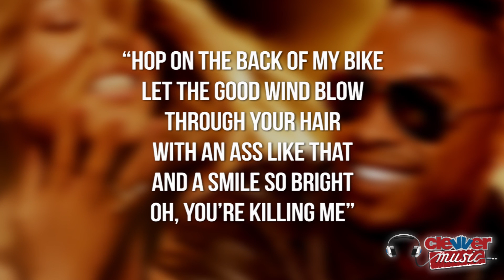MARIAH CAREY & MIGUEL SEXY NEW SONG "BEAUTIFUL"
What happens with Mariah Carey gets in the recording studio with singer Miguel? Something "Beautiful". Happy Monday my friends! Here's a music update from ClevverMusic. Legendary diva Mariah Carey has dropped a new Motown tinged single featuring crooner Miguel called, "Beautiful". Upon first listen the song has refreshingly soulful retro sound and the two singers blend their voices together perfectly. We're happy to see Mariah back to her R&B soul sound- after last year's single "Triumphant" which was more hip hop flavored. "Beautiful" starts with a sultry guitar riff and Miguel sings, "Hop on the back of my bike/ Let the good wind blow through your hair/ With an ass like that/ And a smile so bright/ Oh, you're killing me".  But in the groovy R&B song Mariah sings in the chorus, "'Cause it's beautiful/ Ooh, you make me feel undressable/ And I can't pretend/ That doesn't mean a thing to me, to me".

 "Beautiful" is the lead single off Mariah's forthcoming 13th studio album, which will be released sometime this Summer. The album will follow Mimi's 2009 album "Memoirs of an Imperfect Angel". Mariah explained to Ryan Seacrest on his morning show why she wanted to work with Grammy winner Miguel, "I'm a huge fan of his music and as I think everybody's just so blown away by him right now... He's the truth." She also said she wanted the song to have "a texture that feels fresh" and we think she succeeded. The video will drop Wednesday on American Idol, but you can listen to the new track right now! Tell us if you think Mariah & Miguel succeeded with this "Beautiful" track! I'm Misty Kingma in Hollywood see you soon with more music news here on ClevverMusic.